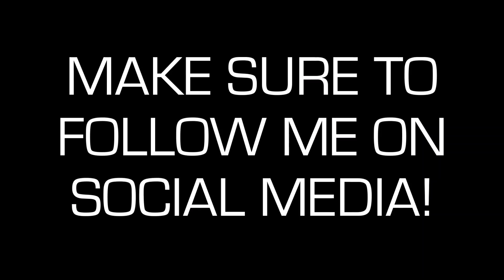BigJon's TPIR: 21st Birthday Special for @ElijahWillis927!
Here's a gameplay of BigJon's TPIR as we celebrate Elijah Willis' 21st birthday, enjoy!